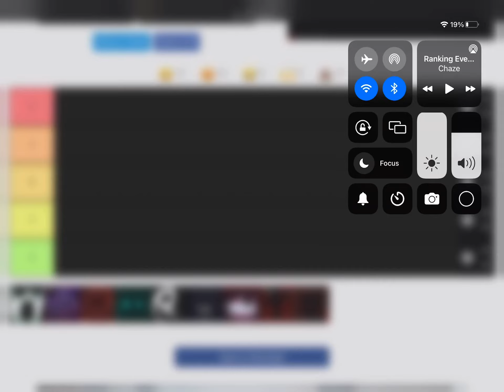Rating doors Monster￼s